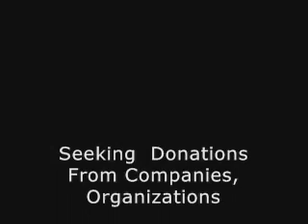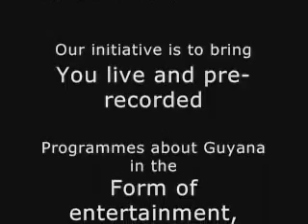Hospital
New Amsterdam hospital will be offically opened in november.